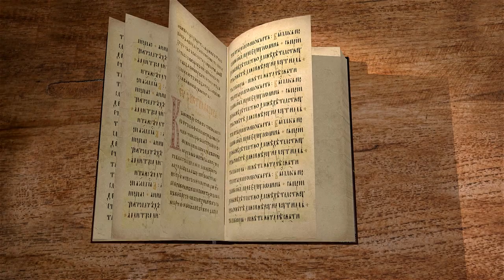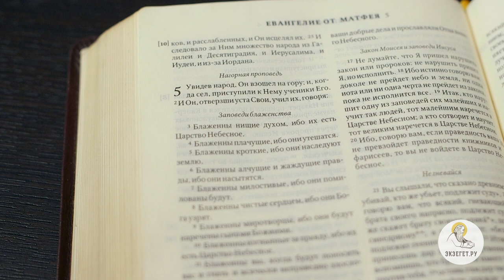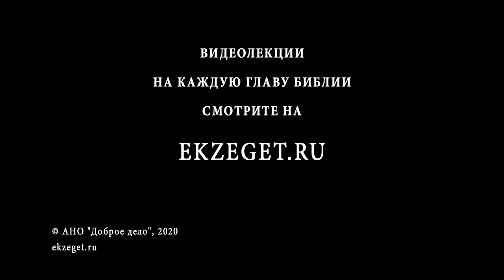Евангелие от Матфея. Глава 5. Сергей Худиев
С 5-й по 7-ю главу Евангелия от Матфея содержится одна из важнейших частей всей Библии - Нагорная проповедь Спасителя. Вместе с Библейским порталом Экзегет.ру и Сергеем Худиевым мы начинаем разбирать ее, применительно к настоящему времени.